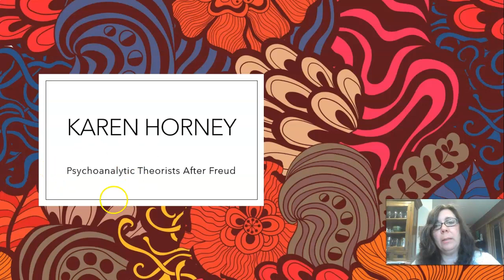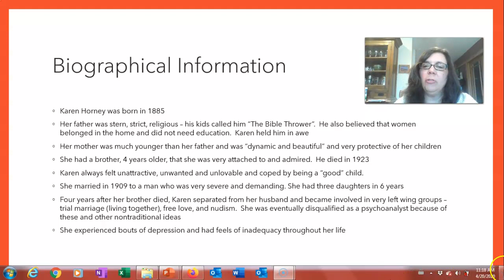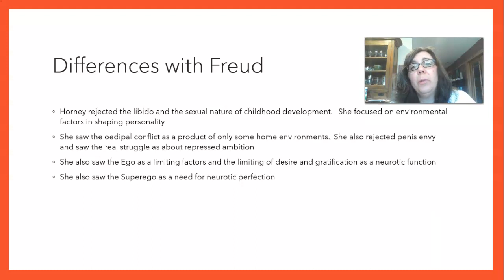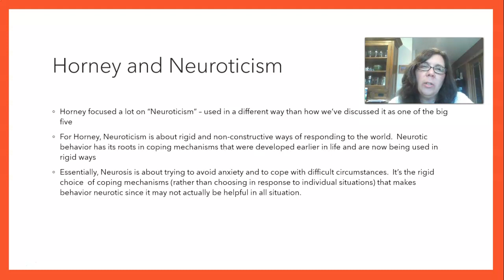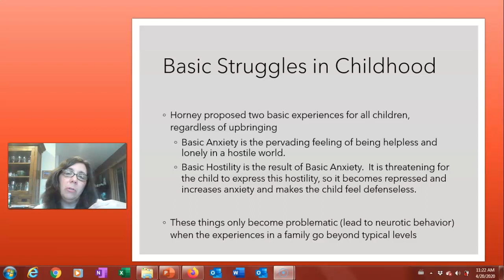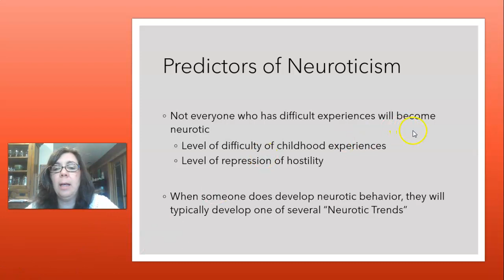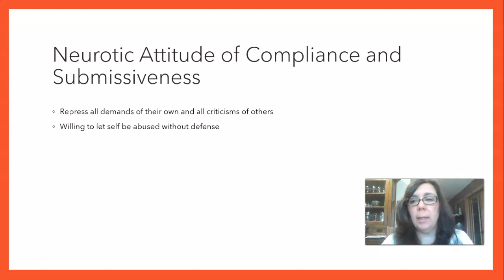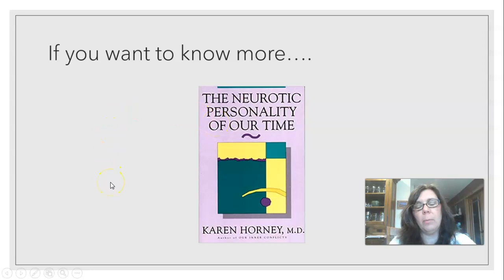Karen Horney Lecture